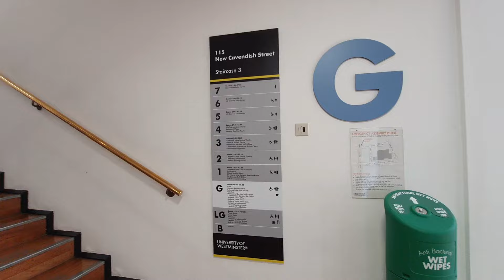Studying at University of Westminster 🇬🇧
Hey all!
It was Day 1 at my university. This video will show the Life of a Student in London. London is one of the most expensive cities in the world. To sustain myself financially,  I even went around to find part-time jobs near my university.

**Highly recommend and feel free to give my reference.

love,
Meera :)

If you have any other queries, feel free to ⭐️COMMENT⭐️